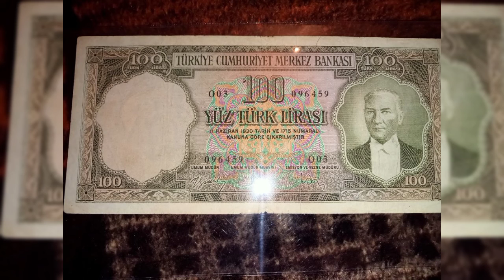koleksiyonumdaki madeni paralarin bir kismi